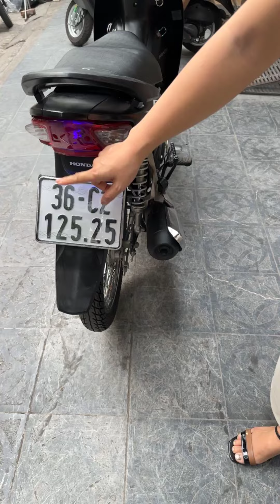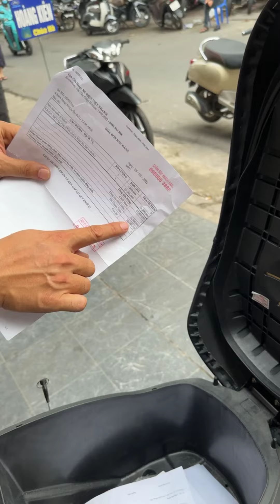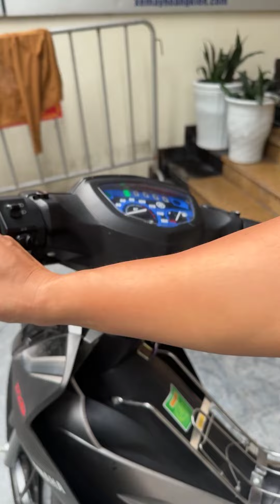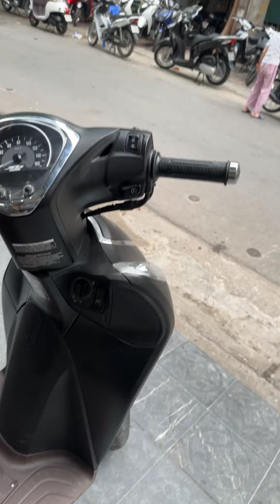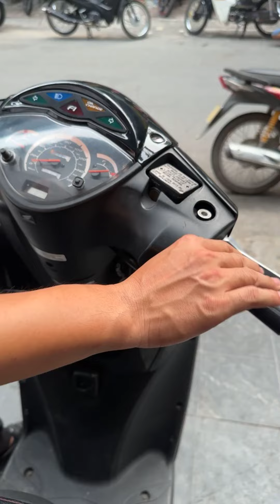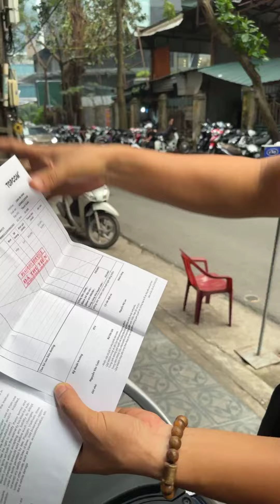XE MỚI VỀ CHIỀU 15/09/2024 - 0986983662